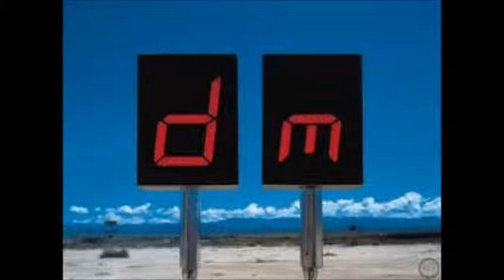Depeche Mode I Want You Now (Dyslexis Integration Mix)